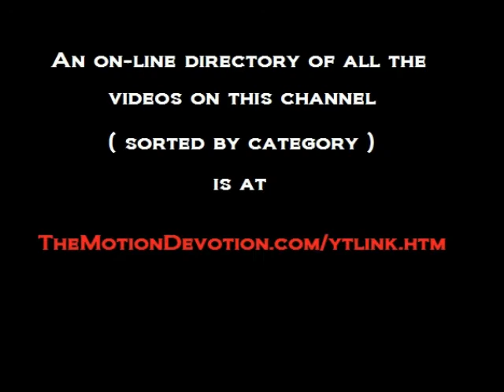1997 ad for TOM JOYNER's radio show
TheMotionDevotion
MISSION STATEMENT: Educate, Entertain, Inspire